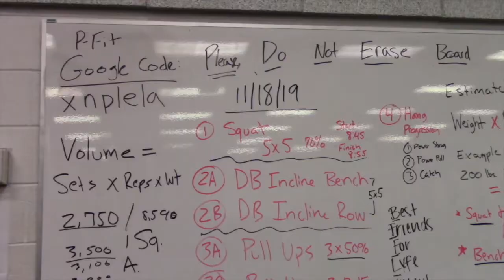1 7 20 | Personal Fitness